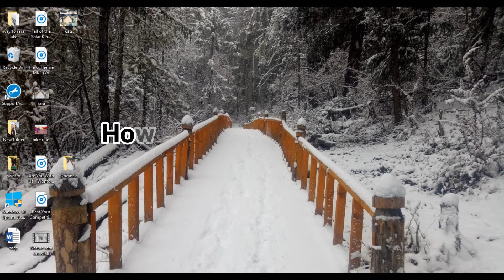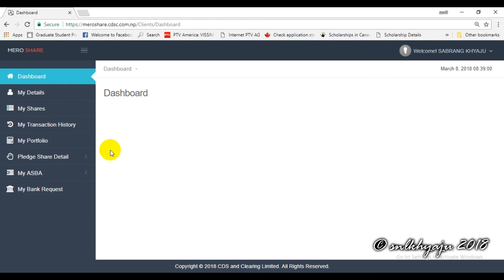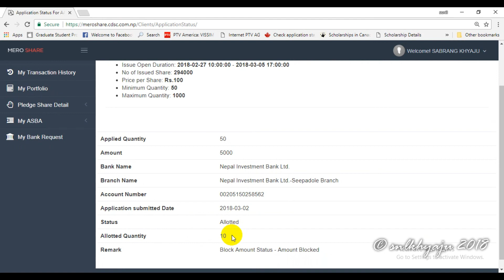C-asba/Mero share: How to check IPO Allotment by Mero Share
The implementation of C-ASBA has shown new possibilities in the stock_market. Few years ago, if anybody would say that the allotment of shares will take 37 hours then he would have been a laughing stock. But C-ASBA has made the realities come true.